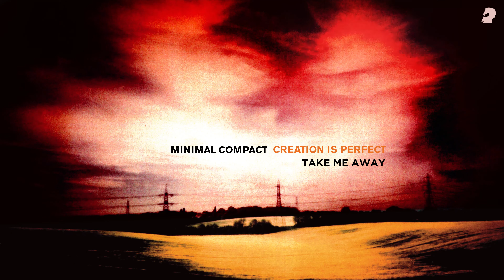Take Me Away by Minimal Compact - Music from The state51 Conspiracy